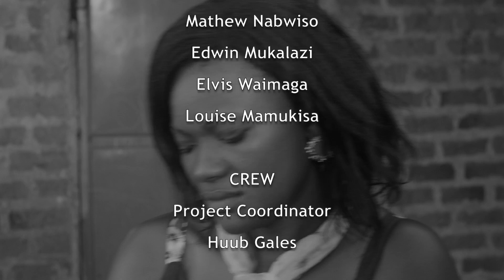Mpeke Town Sn 1 - Ep 3: "Loan Me Not" (Luganda)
BUDGET, PLANNING, ACCESS TO LOANS

Isabella with Isaiah’s help tries to get a loan to support her idea of commercial farming and in the process Isaiah learns more about budgeting and planning.

FINANCIAL LITERACY (CREDIT WORTHINESS, COLLATERAL)
The women in the SACCO learn more from Otai on better ways to access finances and loans. Otai opens their eyes to the fact that Aggrey has been exploiting them with the high interest rates.

IMPROVE MILK PRODUCTION

Alphonse learns from Benson that he can improve on his milk production and produce more than two litres per day. Benson tells him about improving the feeds for the cows and also asks him to consider owning a new breed.